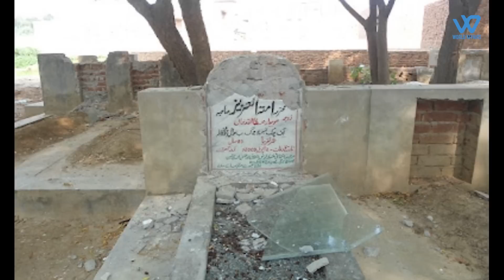Pakistan must stop lecturing India | World Affairs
Pakistan which means "the country of the pure." A region in which terrorists have complete freedom of movement.
A nation in which ministers applaud attacks on parliament by terrorists. Its former Prime minister terms Osama Bin Laded As martyr.
a nation that came into being as a direct result of its hatred for Hindus.
A nation in which members of religious minorities are converted against their will and where the legal system is unable to provide any kind of justice to those who have been wronged.
A nation that wants Kashmir but has given part of Pakistan-occupied Kashmir to China in exchange for friendship since they are such good buddies.
The rulers of this country is always eager to lecture others on the need of secularism and protecting the rights of minorities.
Not just in India, but also in France, Imran Khan, the country's former prime minister,
has delivered lectures on the topic of how to properly treat members of minority groups to Emmanuel Macron, the president of France.